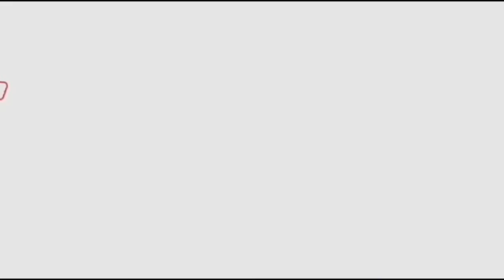LT గవర్నర్ కిరణ్ బేడీ ఏం చేస్తుందో చూస్తే నవ్వు ఆపుకోలేరు | lt governor kiran bedi Fun With Peoples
Watch# ltgovernokiranbedi

pawan kalyan ,
ys jagan ,
chandra babu ,
Ka paul
undavali aruna kumar
revanth reddy,
kcr live,
ktr live,